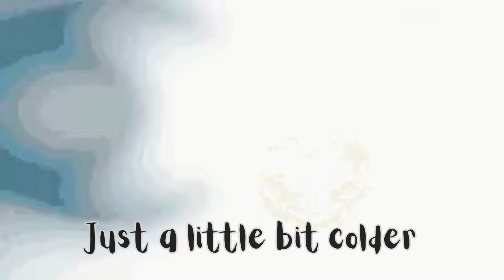Older - Nightcore (Lyrics)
Song - Older
Artist - Isabel LaRosa
Background - pixiv

🌐 Nightcore Network
We are a member of the Nightcore Network, you can discover more nightcore

LYRICS
Baby
Am I your little secret?
18
I'm old enough to keep it
Darlin'
Hold me while you wipe my tears
Fallin'
You say I'm wise beyond my years
I know I'm younger
As your lover